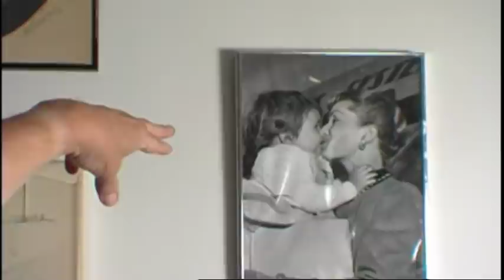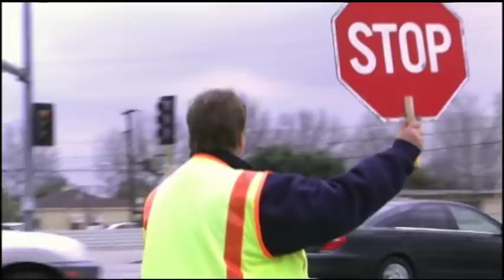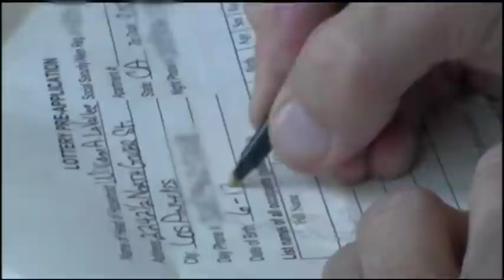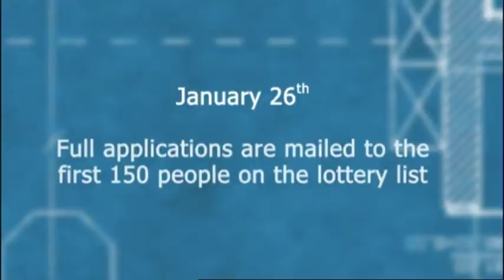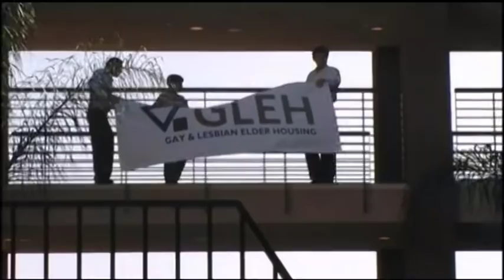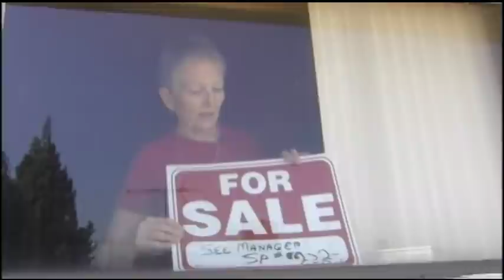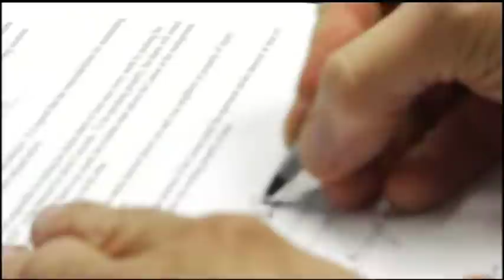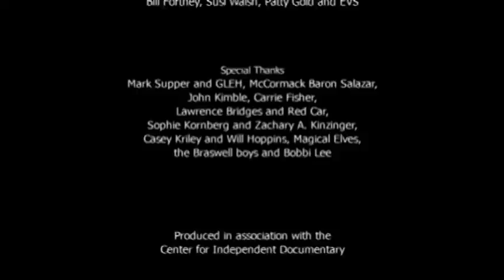A Place to Live | The Struggle of Senior Gay and Lesbian People in LA | LGBTQIA+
They fought for equal rights. Now their future is uncertain. For seven gay and lesbian seniors, this may be their only hope. A Place to Live follows the journey of seven LGBTQ seniors as they attempt to secure an apartment in Triangle Square, the nation's first affordable housing facility for LGBTQ seniors in Los Angeles. Since demand far exceeds the number of available units, a lottery system was established to determine who would get in. The story is both a touching portrait of LGBTQ seniors living on the fringe of society and the triumph of the opening of a historic building.